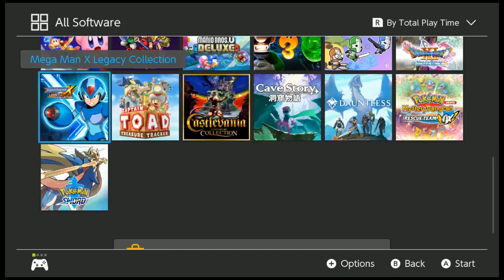Let's Play Mega Man X X4 (Stream) 2020-01-26